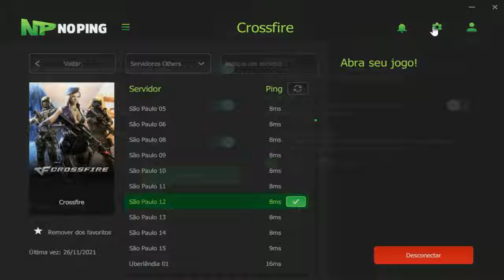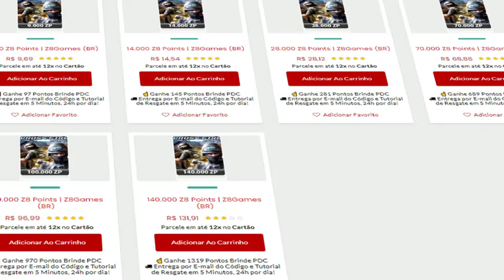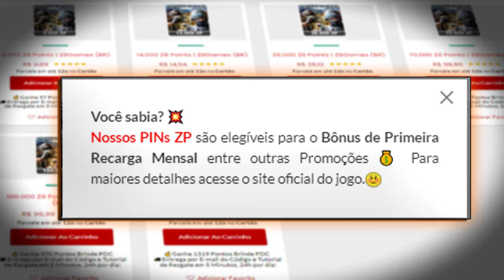TOP29 deu RAGE-KIT da RANKED!😂